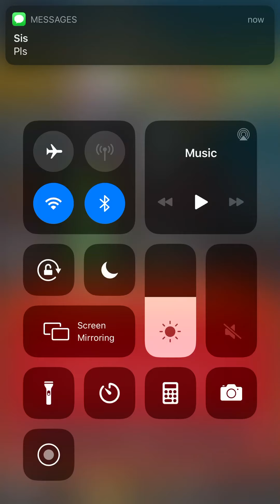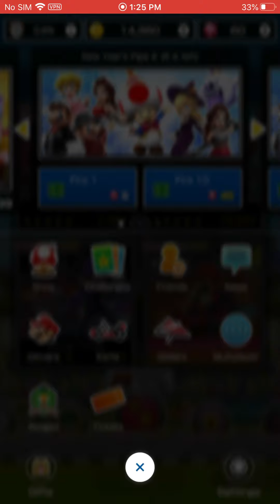PARTY TIME TOAD!!!! | Mario Kart Tour #2 (New Years Tour)